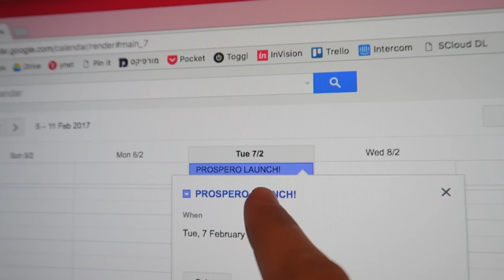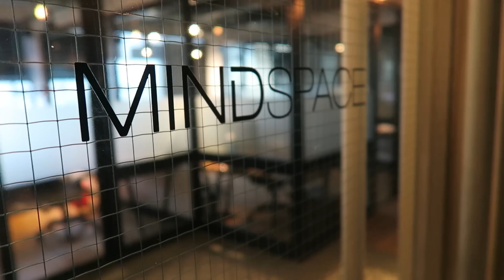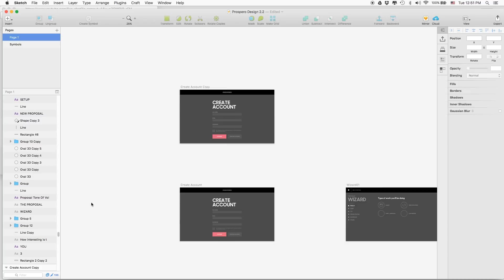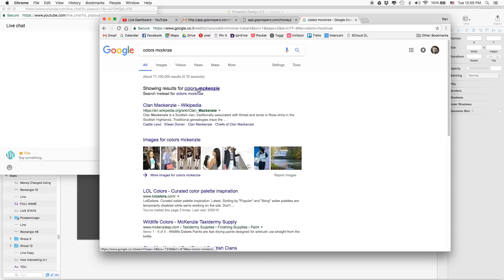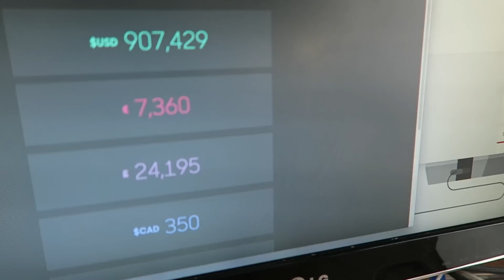Behind The Scenes: Launching A Web Product